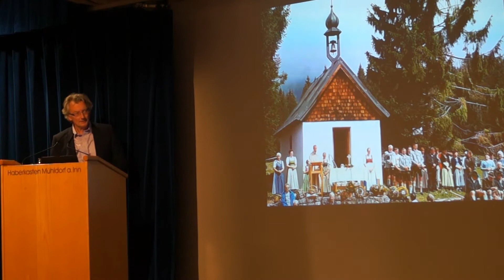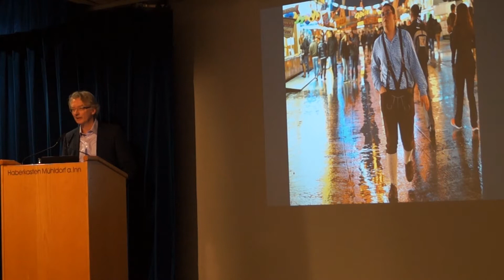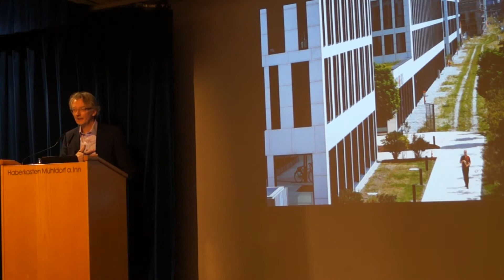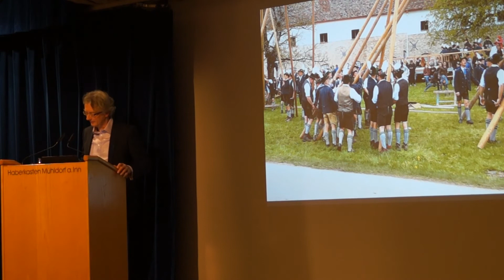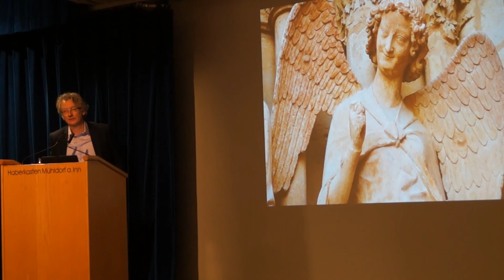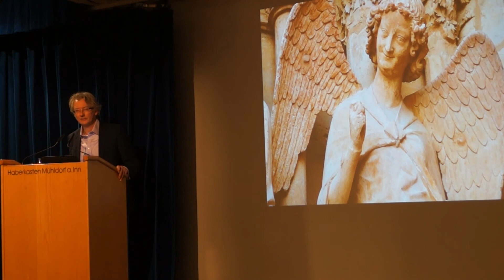Der vollständige Impulsvortrag von Professor Andreas Schwarz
Mühldorf am Inn - Das Erzbistum München und Freising hatte am Freitagabend, 22. März alle Interessierten zu einem Gesprächsforum im Haberkasten in Mühldorf eingeladen. Andreas Schwarz, Professor für Politikwissenschaften in der Sozialen Arbeit an der Katholischen Stiftungshochschule München, hielt einen Einstiegsimpuls, in dem er sich mit dem Begriff "Heimat" auseinandersetzte.